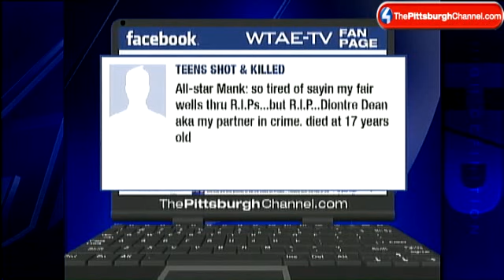2 Teens Killed In East Liberty Shooting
Police in Pittsburgh are investigating the deaths of two teenagers who were shot and killed early Monday morning.